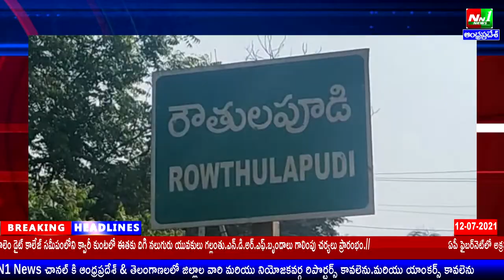తూర్పుగోదావరి జిల్లా:రౌతులపూడి గ్రామంలో హరిజనపేటలో ఇళ్లలోకి మురుగునీరు నీరు చేరి జనాలు ఇబ్బంది.